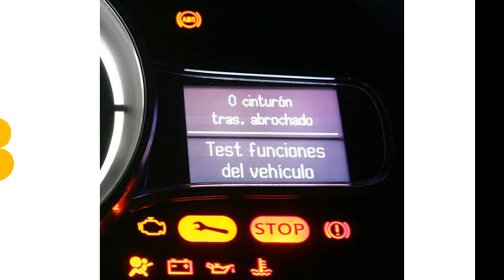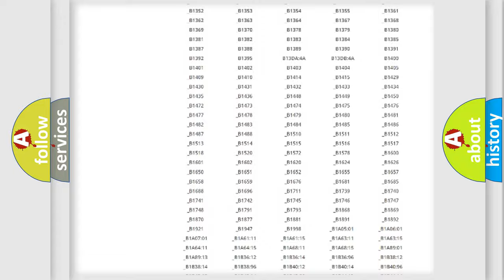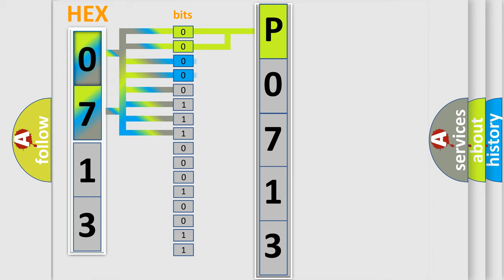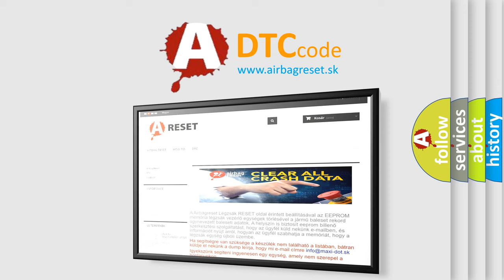DTC Lincoln P0713 Short Explanation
Contents:
0:21 Basic DTC analysis according to OBD2 protocol standard.
1:48 Insight into programming
2:58 A diagnostically understandable description of the Diagnostic Trouble Code
3:05 Basic error definition

Make:
Lincoln
Code:
P0713
Definition:
CAN communication with TCM
Description: